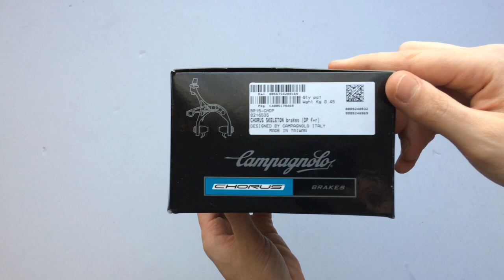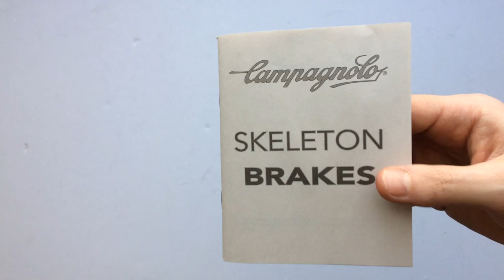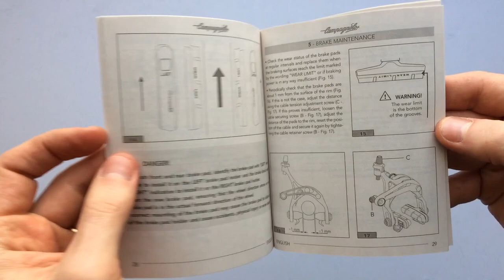Campagnolo Chorus Skeleton BR15-CHDP Kerékpár Fék Szett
Első-hátsó, 40-50 mm-es benyúlású, fekete színű, könnyített (csontváz) két forgáspontú prémium patkófék.